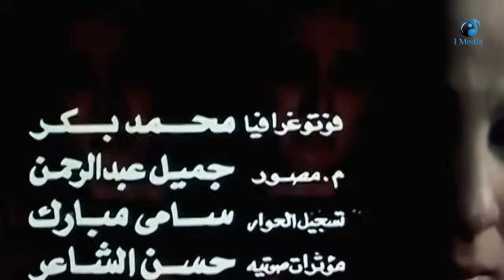نجلاء فتحي ونبيلة عبيد و محمود ياسين في الفيلم العربي الشريدة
فيلم الشريدة   نجلاء  فتحى   محمود ياسين  نبيله عبيد